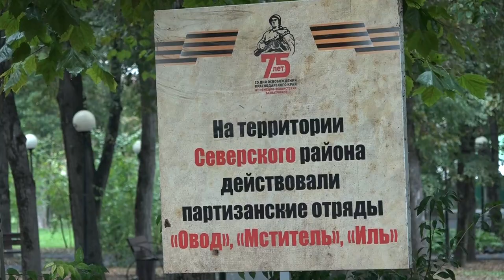День освобождения Кубани отметили в Северском районе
9 октября отмечают освобождение Краснодарского края от немецко-фашистских захватчиков и завершение битвы за Кавказ. В этот день 79 лет назад фашисты были полностью выбиты с территории Кубани. В парке станицы Северской организовали памятное мероприятие, чтобы почтить память защитников родной земли.